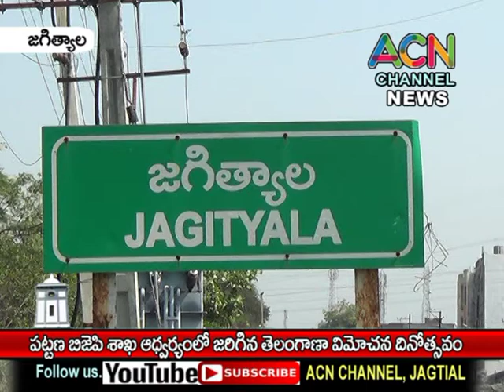జగిత్యాల జిల్లా కేంద్రంలో పట్టణ BJP శాఖ ఆధ్వర్యంలో జరిగిన తెలంగాణ విమోచన దినోత్సవం